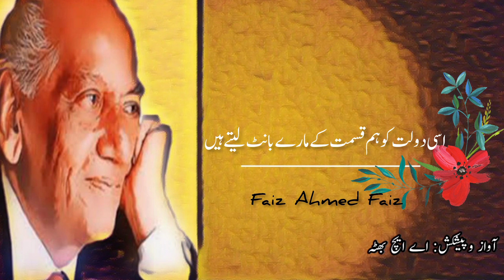Chalo ab aisa kerte Hain||sitare bant lete Hain||Faiz Ahmed Faiz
Heart touching Urdu shayri
Faiz Ahmed Faiz poetry
Faiz Ahmed Faiz shayri
Two lines Urdu poetry
Two line Urdu shayri
چلو اب ایسا کرتے ہیں
ستارے بانٹ لیتے ہیں